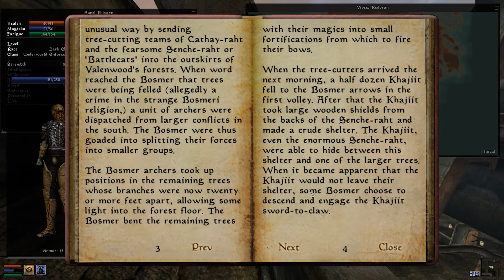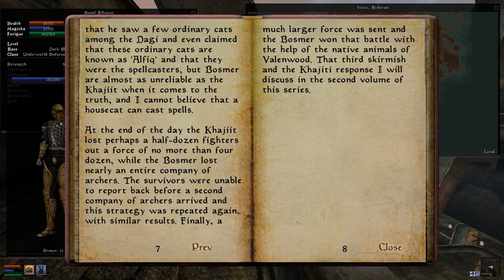"Mixed Unit Tactics in the Five Years War"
The third book that I have read for The Elder Scrolls universe. Yes, my reading does improve with time.